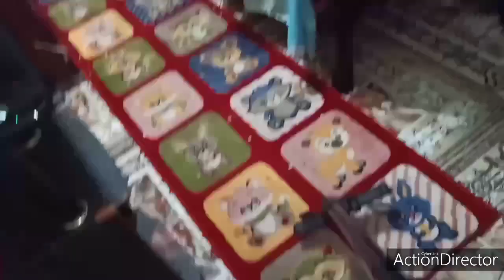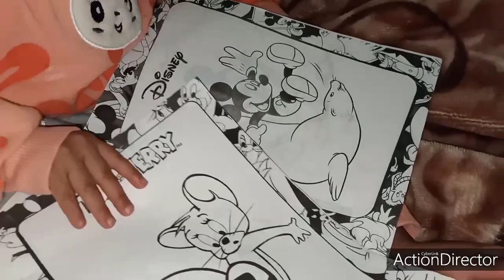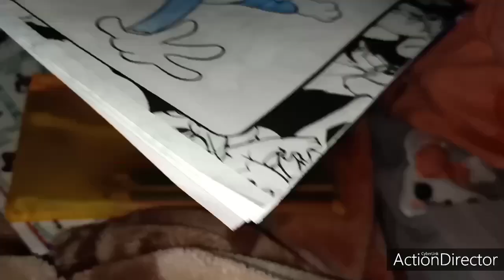روتيني يوم الخميس ازاي ببدا يومي الصبح وازاي توفقي بين شغل البيت وشغلك والعيال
لا تنسوا الايك والاشتراك في القناة
فيديو القماش